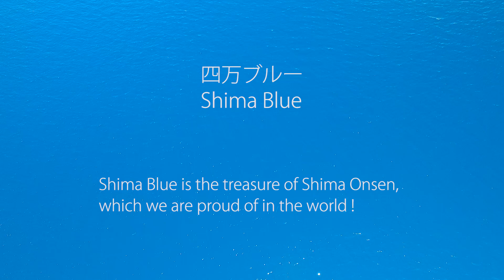Amazing Blue /Shima Blue/四万ブルー Vol.2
四万ブルー |  四万温泉を訪れた全ての人が驚く奇跡の「青」
Shima Blue is the treasure of Shima Onsen, which we are proud of in the world
Shima Onsen Resort, Gunma Pref. , Japan